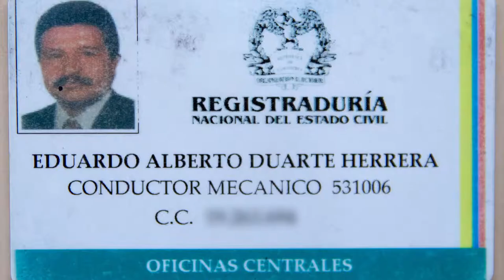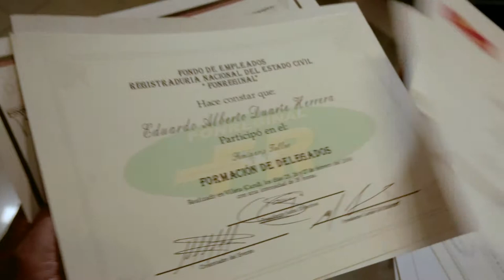¡Don Alberto, el caballero del volante!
Responsabilidad, disciplina y sentido de pertenencia son las palabras claves con las que el servidor Eduardo Alberto Duarte Herrera describe su cargo como conductor y 29 años de experiencia en la Registraduría Nacional del Estado Civil. En 1989 ingresó a la Registraduría Distrital y en 1990 participó en los concursos para alcanzar un cargo definitivo en oficinas centrales.
Don Alberto afirma que la tecnología es buena pero extraña la cooperación y la competencia sana entre compañeros quienes se fijaban metas diarias y se colaboraban entre sí, para tener un buen resultado en equipo.
Nuestro personaje de hoy se caracteriza por su caballerosidad y amabilidad. En la charla recordó con nostalgia “A mi paso por la Registraduría conocí muchos compañeros, muchas historias, he trabajado con agrado, no por obligación, sino por amor a la entidad y ya cerca de pensionarme quiero retirarme por la puerta grande y con el deber cumplido”.